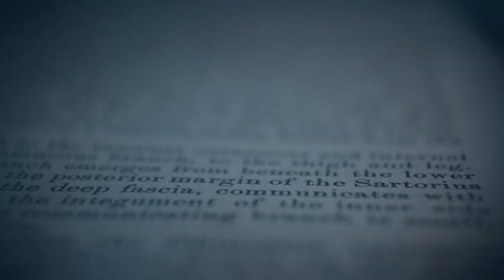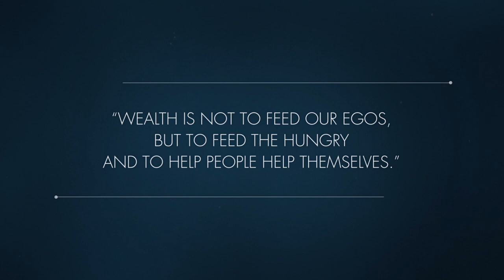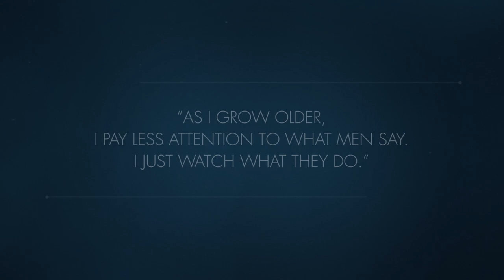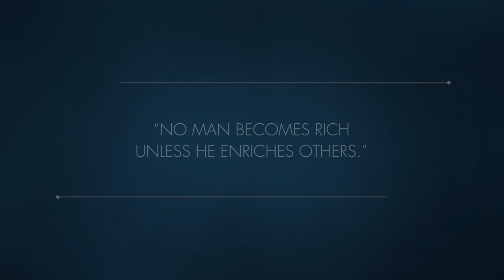The Duty of Administering Surplus Wealth for the Good of the People: Andrew Carnegie’s Legacy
“It is more difficult to give away money intelligently than to earn it in the first place.”  So said one of the fathers of modern philanthropy, Andrew Carnegie. The Carnegie Medal of Philanthropy, bestowed by the Carnegie family of institutions since 2001, seeks to inspire a culture of giving by recognizing outstanding philanthropists who reflect the values of Andrew Carnegie and his philosophy of giving— the "duty of administering surplus wealth for the good of the people." Learn more about Andrew Carnegie’s legacy of strategic giving in this video narrated by Tina Fey.